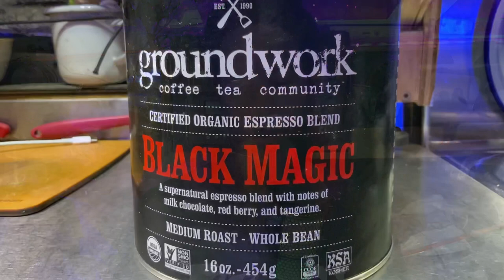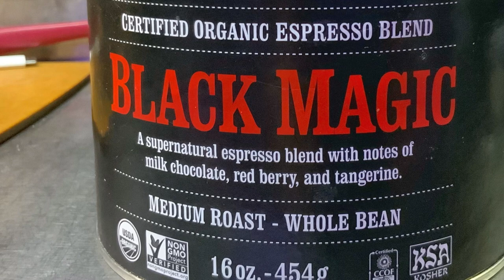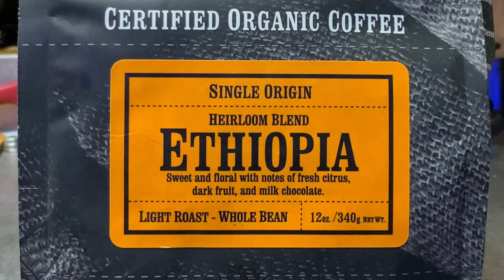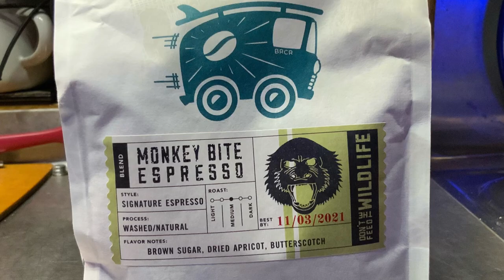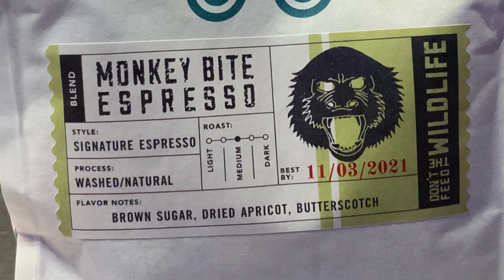How to Find the Best Coffee. Coffee Chat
Coffee packaging is, in my opinion, the key to finding great coffee. Coffee producers all to often try to sell us coffee by making the bag pretty. Or by marketing coffee under a major brands name.
But there are some companies and roasters who provide details and information that gives us as buyers all the info we need to make an informed purchase. By paying attention to the description written on well packaged coffee, we are able to find new coffees that will suit our tastes.
In this video, I talk about what descriptors are important to look for. And how we can decipher some of the rather odd verbiage used on some coffee bags.
We don’t all have the same taste preferences, but with a little sampling and a little consideration, we can quickly find our favorite coffee. Or at least very tasty coffee.
As a side note, I talk a great deal about Groundwork Coffee in this video. Groundwork is one of my favorite coffee roasters. They have been roasting and blending some of the best organic coffee here on the west coast. Part of what makes their coffees so great is that they are local to my area. Finding a roaster that is as close to where you live can be a great key in finding the best and freshest coffee.

I don’t earn money when you use this link. My hope is that you will use this link as a starting point to search for the best price. If you're looking for an item that isn't listed, feel free to drop me a question or comment and I will do my best to find a link.

I earn a small referral fee if you use this Renogy link.